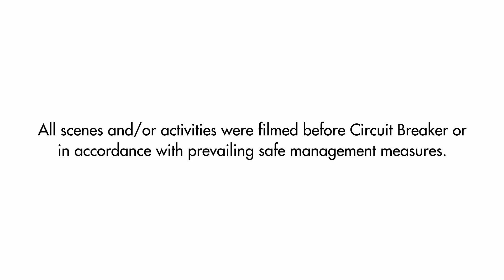A City in Nature | Every Child a Seed Programme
Join May as her diary entry on her day out with Grandpa comes to life! Together, they learn about our flora and fauna and how they can be involved in growing our City in Nature together.

The Every Child a Seed programme was started in 2013 to enable pupils nationwide to commemorate 50 years of Greening Singapore.

This programme seeks to provide children with an opportunity to grow their very own plant. This gives them a change to go through and appreciate the challenges of the planting process and experience the joy of seeing their plants grow.

Through this, we hope to convey to our pupils that everyone plays a part in shaping our City in Nature.

This video is part of a 3-part series for Every Child a Seed programme.